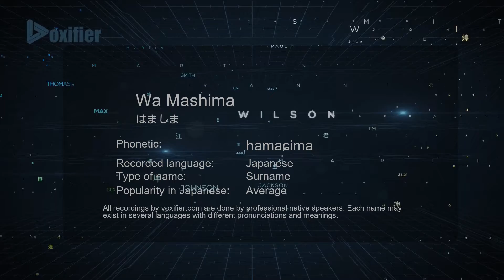How to Pronounce Wa Mashima (はましま) in Japanese - Voxifier.com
This is the Japanese pronunciation, gender, and phonetics recording of the name Wa Mashima (はましま). The same name may exist in other languages with different pronunciations. Check the meaning of name along with other possible pronunciations or similar names for free Voxifier uses the help of expert linguists to simplify pronunciations by replacing some special sounds with sounds more commonly available across all languages.